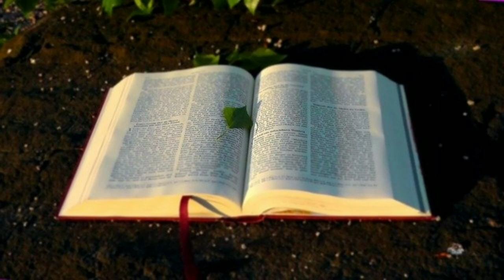ALKITAB SUARA - IMAMAT 6 BAHASA INDONESIAN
Alkitab Suara Imamat 6 kitab Imamat Pasal 6